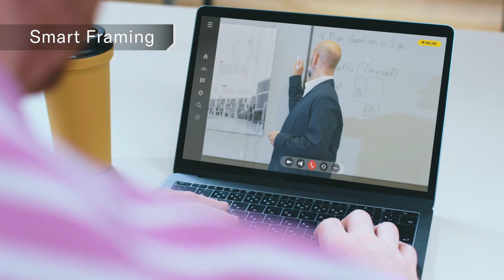Yamaha's Next Generation Video Collaboration Systems "CS-800" and "CS-500" (short version)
The new "CS-800" and "CS-500" combine Yamaha's original audio processing technology with the latest in intelligent video technology to automatically recognize the conference space and participants, and "find" the voice of speakers with the newly developed Hexa-Microphone. Both provide a frictionless and excellent calling experience by collecting sound and automatically adjusting the video and audio according to each unique setting.